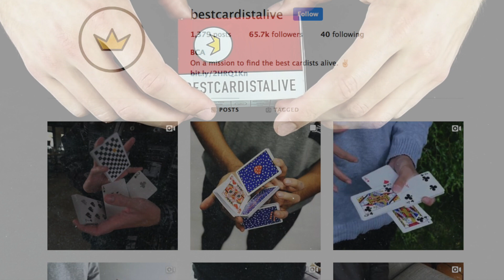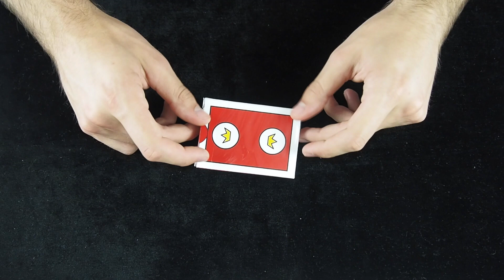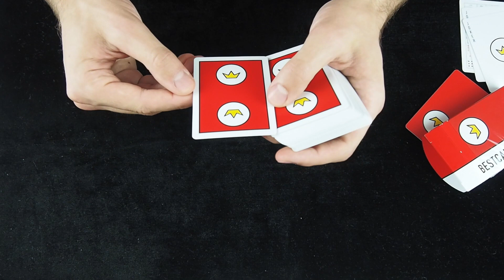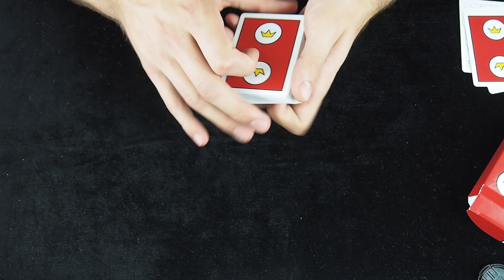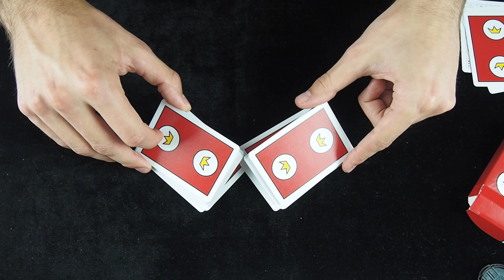"Nejlepší žijící cardista" karty :-D //RECENZE BESTCARDISTALIVE cards// Jejich první edice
Toto video vytvořil ★ Qouzelník DEjF★